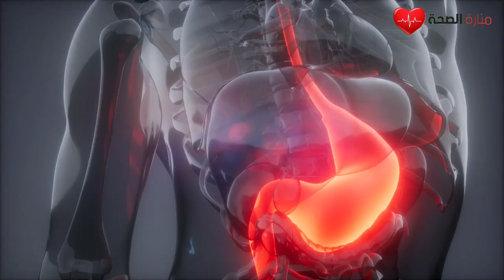أفضل مشروب صحي على سطح الأرض .. المشروب الذهبي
أفضل مشروب على سطح الأرض .. المشروب الذهبي